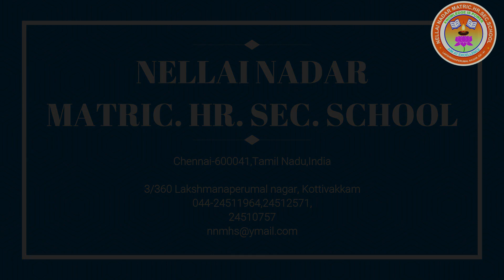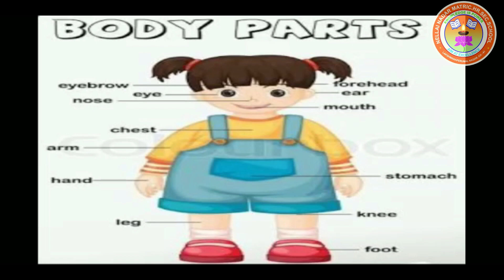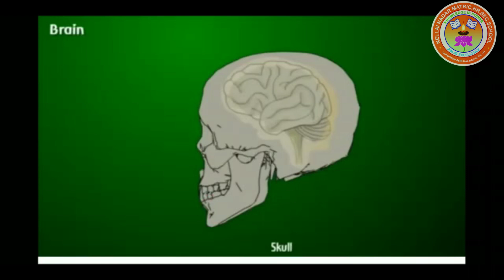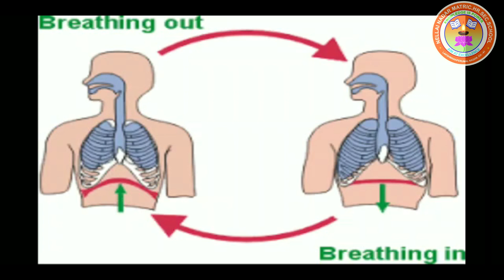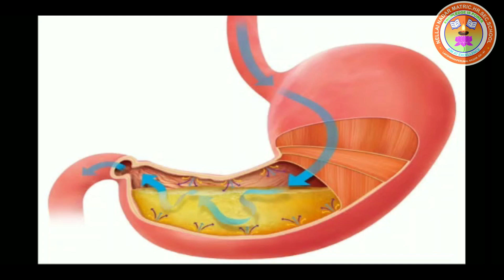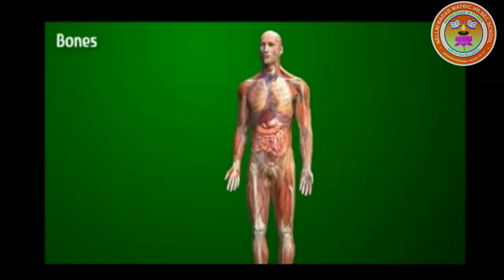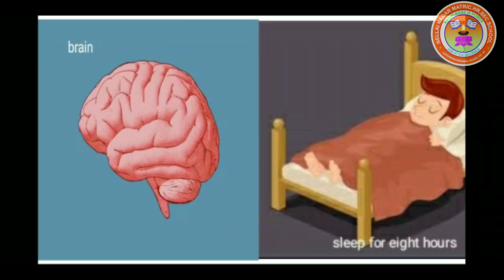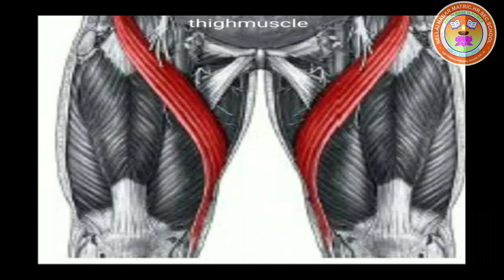STD-4 SCIENCE Term-1 (Chapter-1 My Body Part -1)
Chapter 1: My Body (Part -1)